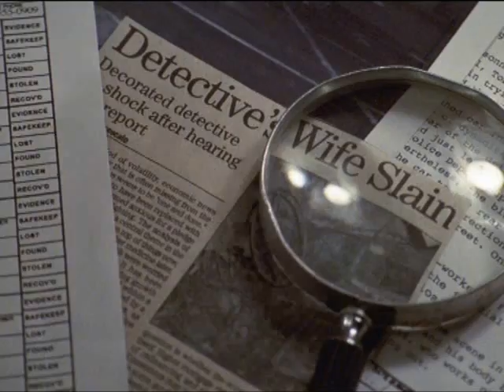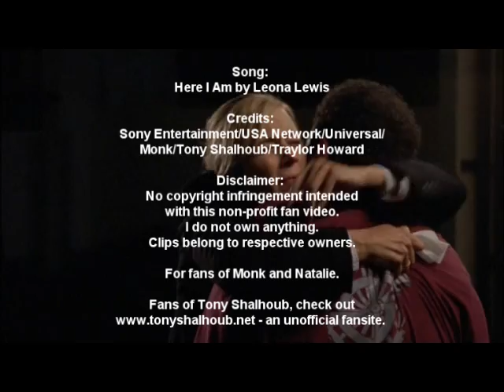Adrian and Natalie.... Here I am.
Natalie loves Adrian who is still coming to terms with losing his wife Trudy.  The love is so strong that Natalie is prepared to wait for Adrian's love.  Song: Here I am by Leona Lewis.  Credits: Sony Entertainment/USA Network/Universal/Tony Shalhoub/Traylor Howard.  This is a non-profit fan video.